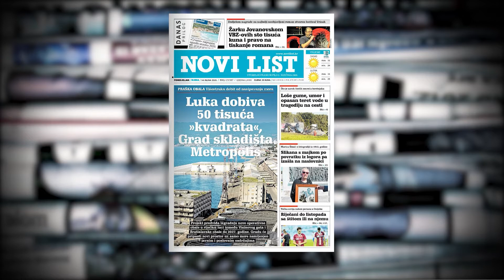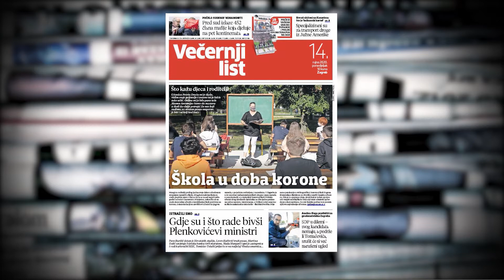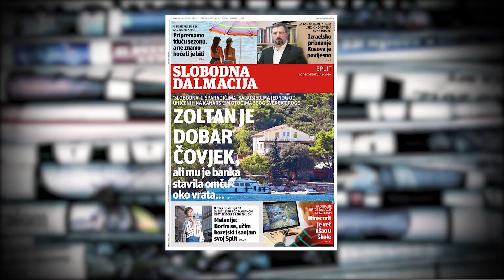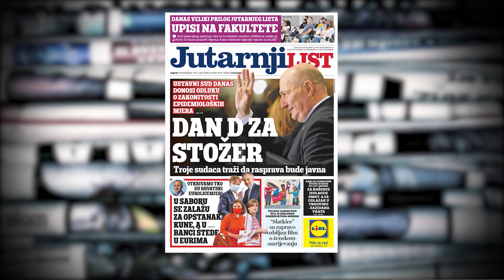Dnevni pregled tiska - Ivan Brodić - 14. rujna 2020. godine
U Novom Danu voditelja Tihomira Ladišića pregled dnevnog tiska. O mogućem novom lock downu. o raspravi Ustavnog suda glede ustavnosti mjera Stožera, o uvođenju eura...